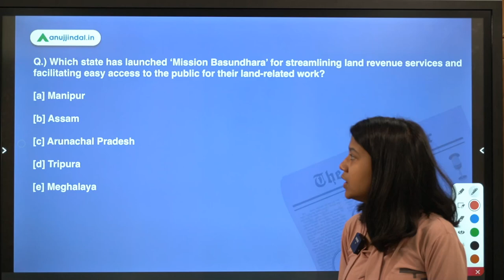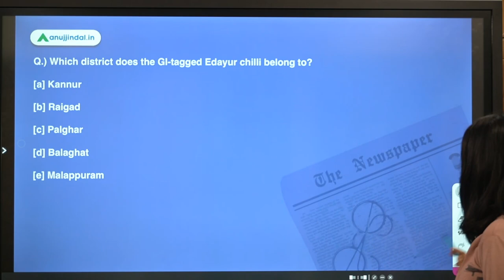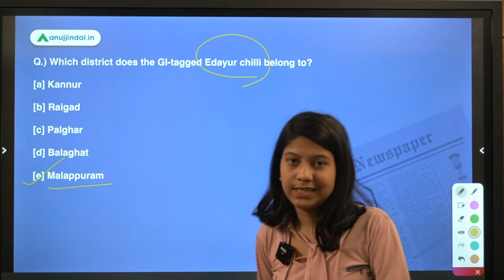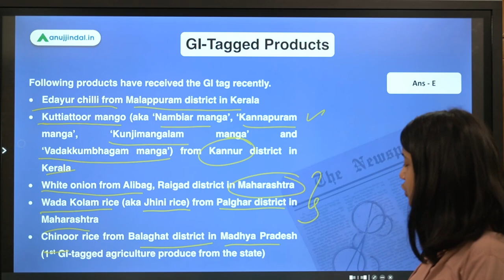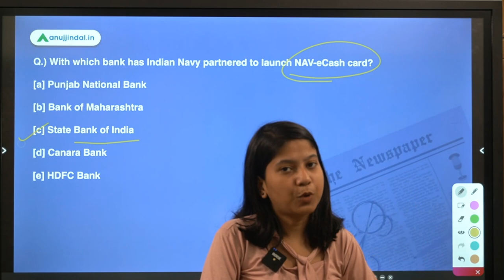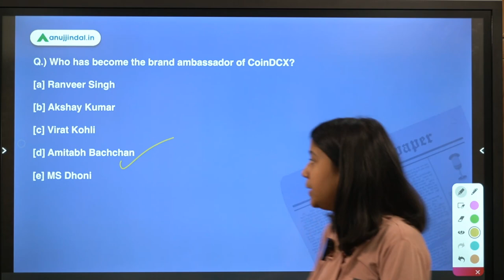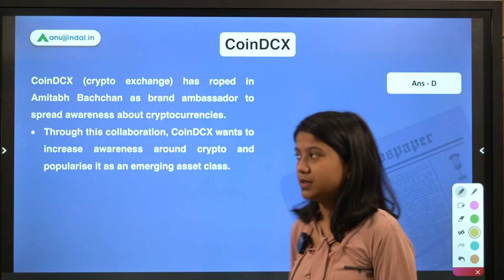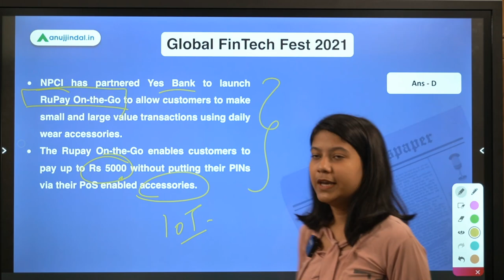RBI SEBI & NABARD | Daily Current Affairs| Mission Basundhara | 08th October | Neha Gupta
In this video, I will discuss Mission Basundhara, list of new GI-Tagged Products, NAV-eCash Card, CoinDCX, Global FinTech Fest 2021 - World's Largest Virtual FinTech Fest. Join in to learn something new!!